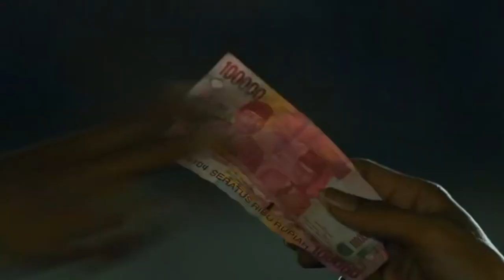Merantau: Old Towne Roadhouse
Erik in the underground fight scene from Gareth Evans' Merantau

Starring: Yayan Ruhian as Erik, Iko Uwais, Donny Alamsyah

Music: "Hoarse" by Earl Sweatshirt, Matthew Tavares, Alex Sowinski & Chester Handsen, from the album "Doris"